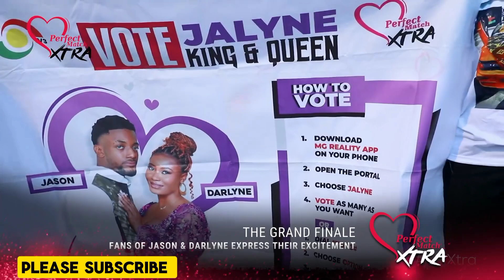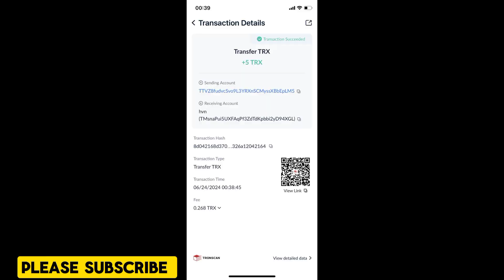Watch Highlights Of Perfect Match Xtra Season 2 Finale‼️Martess, Drisey And Jalyne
Full Highlights Of Perfect Match Xtra Season 2 Finale‼️Martess, Drisey And Jalyne..